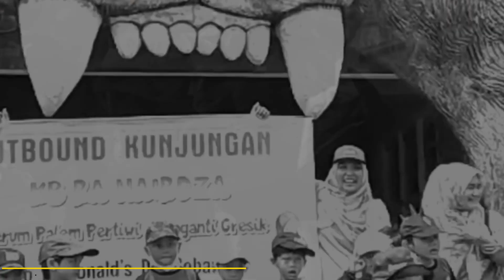COOKING CLASS MCD //KB RA NAIRDZA MENGANTI GRESIK